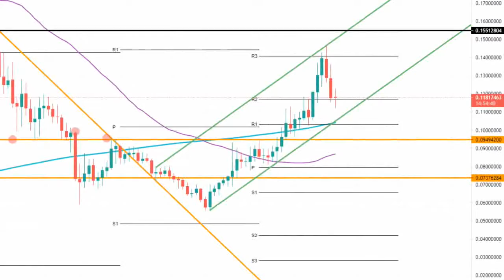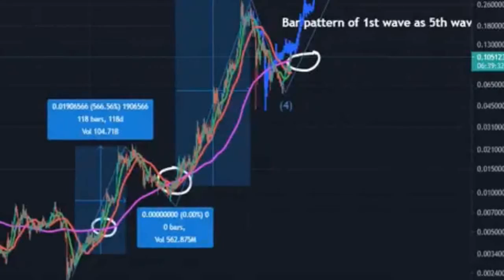Vechain price prediction 18/08/2021, vechain, vet today latest news & forecast,